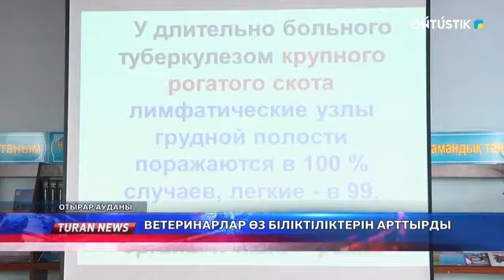Ветеринарлар өз біліктіліктерін арттырды